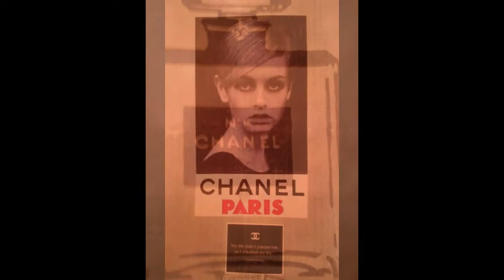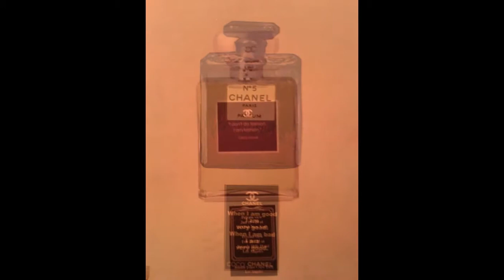Chanel fashion art prints by John Fairchild every Sunday at Melrose Trading Post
Chanel, fashion, fast cars, rock n' roll, film, the list goes on... A huge selection of fine art prints by artist and printmaker John Fairchild. We use the highest grade, quality, hand made paper, plus an array of various Egyptian papyrus that will add a touch of class and elegance to any home or office. Find us every Sunday, for a fun day out at Melrose Trading Post, one of LA's best open air markets... See ya down there... (New website coming soon)